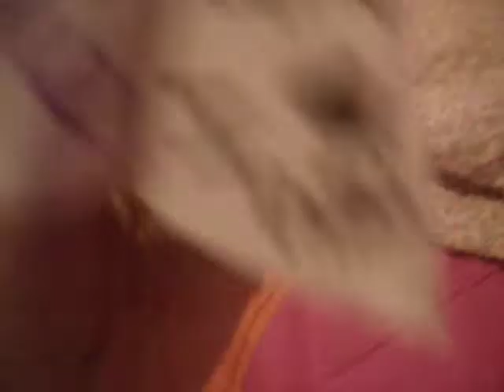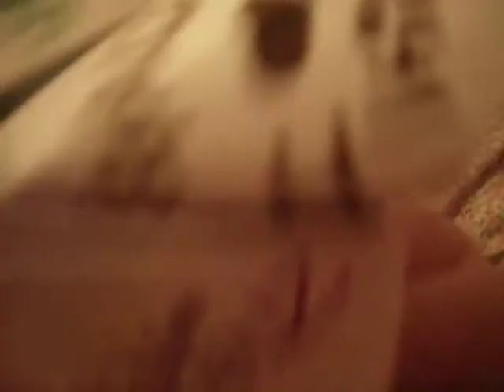Just Talking!! :P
Im just going on and on and on and on and on and on and on and on and on and on and on and on and on and on and on and on and on and on and on and on and on!